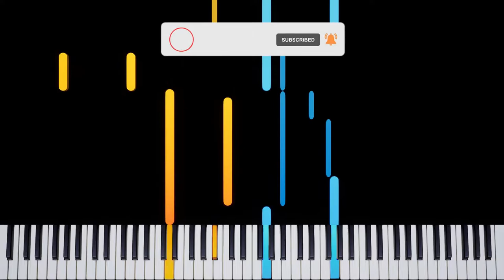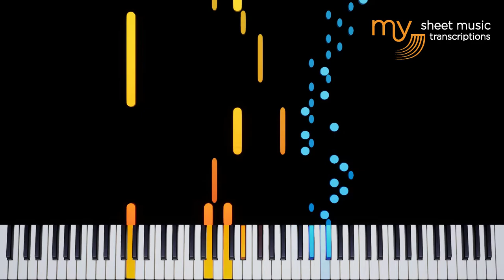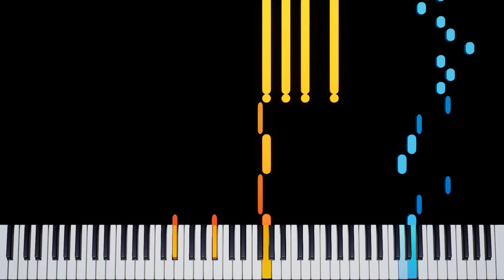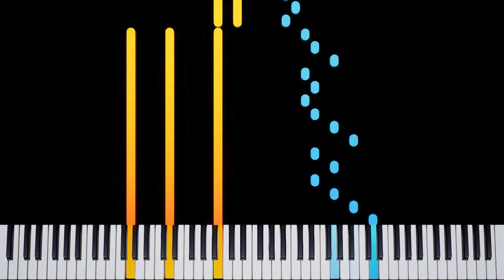Barcarolle (Rachmaninoff) - Piano Tutorial